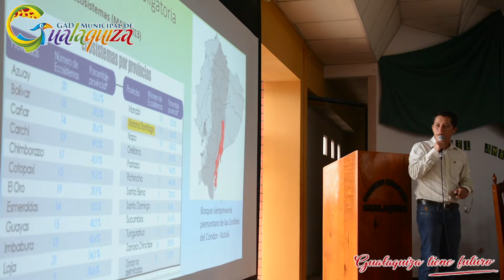DIA DEL AMBIENTE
Cada 5 de junio se celebra el Día Mundial del Medio Ambiente, fecha establecida por la Asamblea General de las Naciones Unidas en 1972, coincidiendo con la primera Cumbre Mundial sobre medio ambiente.

En este contexto el GAD Municipal de Gualaquiza a través de la Dirección de Gestión Ambiental, este 4 de junio realizó el evento denominado “Mesa redonda Ambiental, Biodiversidad y Ecoturismo” con la temática: “Enseñar a cuidar el medio ambiente a nuestros hijos, es enseñarles a valorar la vida”.